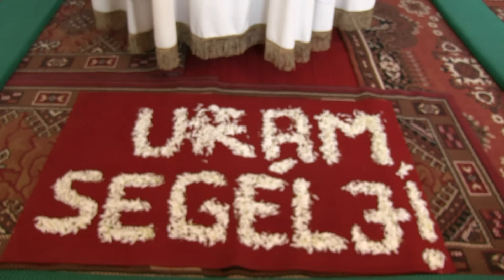Kibédi Konfirmálás 2016